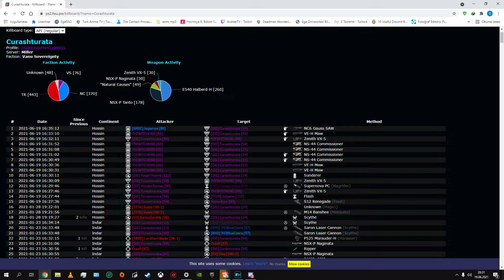Cancer Planetside 2